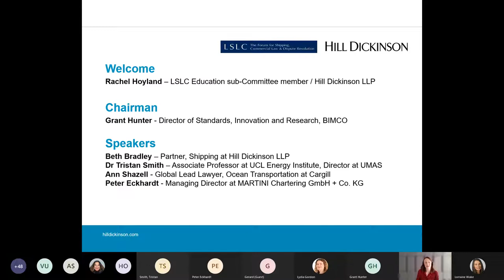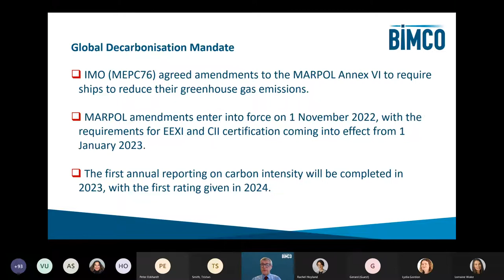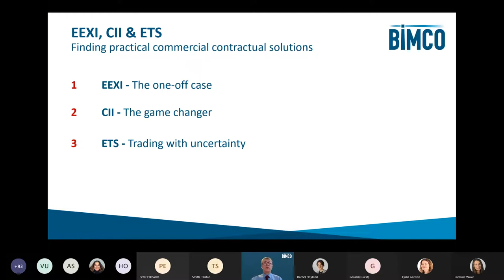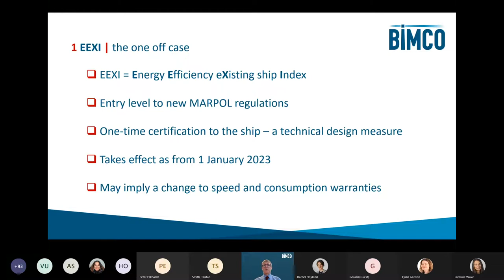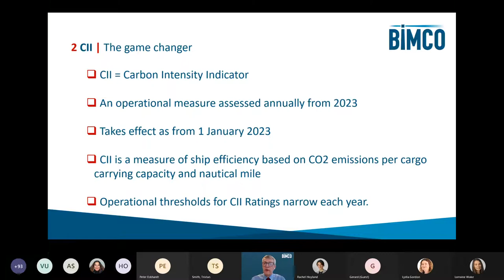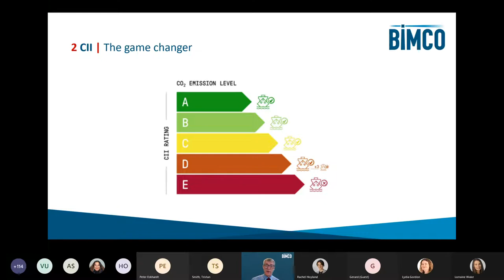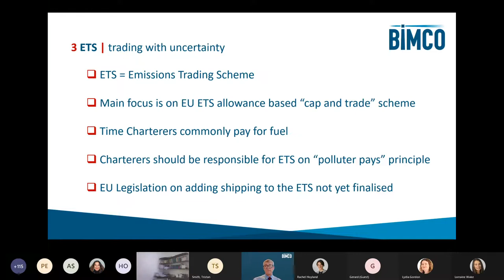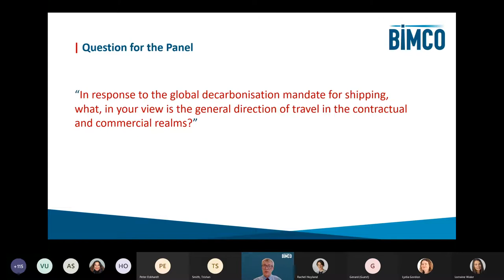LSLC Decarbonisation & Shipping – decarbonisation in practice: contracts